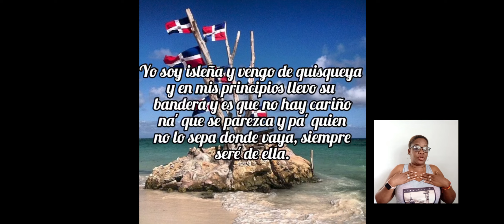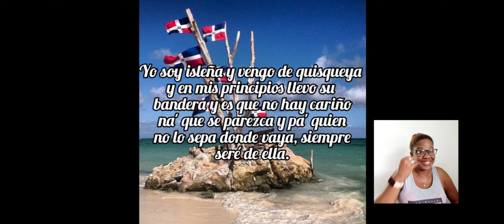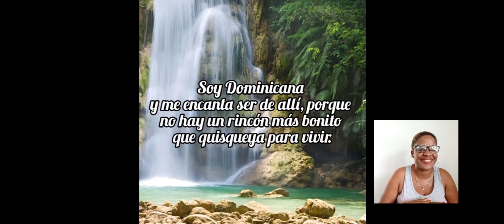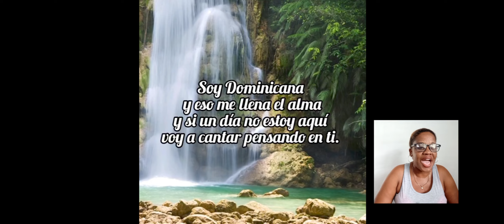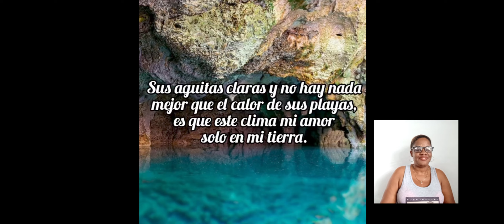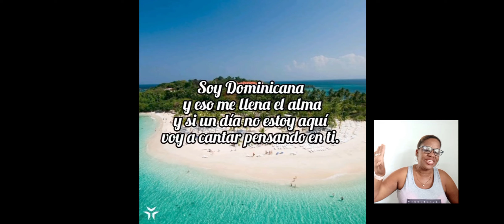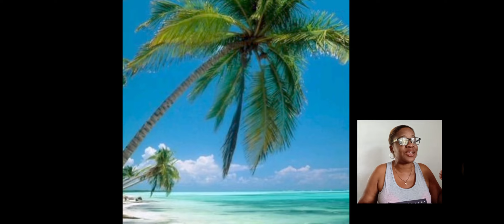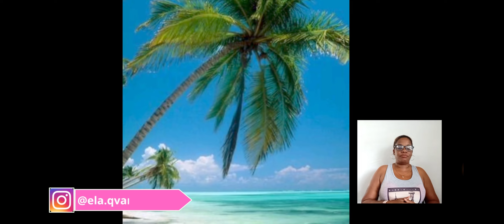EL ORGULLO DOMINICANO HECHO CANCION. CUBANA REACCIONA A CANCION DE COVI QUINTANA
Y LA ARTISTA COVI QUITANA